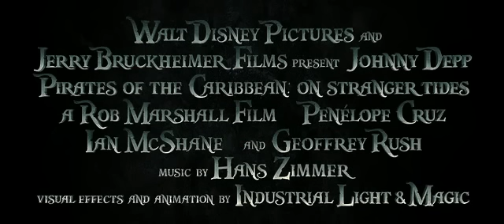Piratas del Caribe: En Mareas Misteriosas | Teaser Tráiler Oficial | Disney Oficial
En esta historia llena de acción, donde se encuentran la verdad, la traición, la juventud y la muerte, el Capitán Jack Sparrow se cruza con una mujer de su pasado (Penélope Cruz) y no está seguro de si lo que ocurre ahora entre ellos es amor... o si ella es una despiadada impostora que lo está usando para hallar la famosa Fuente de la Juventud. Cuando esta mujer lo obliga a abordar el Queen Anne's Revenge, el barco del terrible pirata Blackbeard (Ian McShane), Jack se encuentra en una inesperada aventura en la que no sabe a quién temerle más: si a Blackbeard o a la mujer de su pasado.

El reparto internacional incluye a veteranos de la saga, como Geoffrey Rush, en el papel del vengativo Capitán Hector Barbossa, y Kevin R. McNally, quien interpreta a Joshamee Gibas, el viejo camarada del Capitán Jack. Sam Claflin será un incondicional discípulo, mientras que Astrid Berges-Frisbey, una misteriosa sirena.